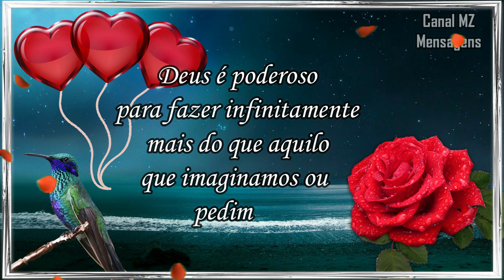Boa Noite / Esta mensagem é Linda / Deus Cuidará do teu Amanhã!